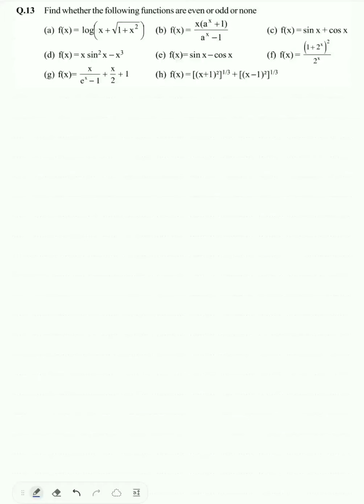Functions | Exercise 01 | Q13